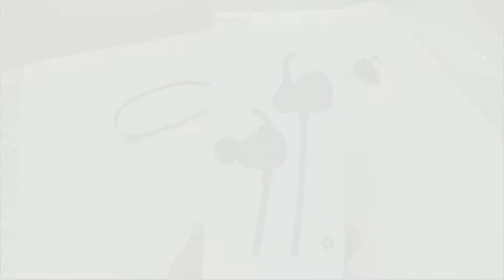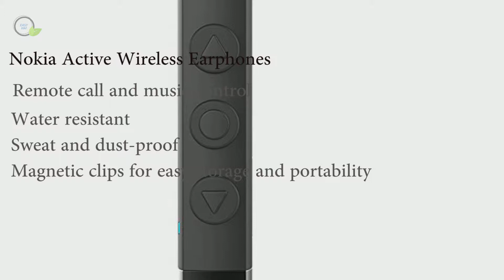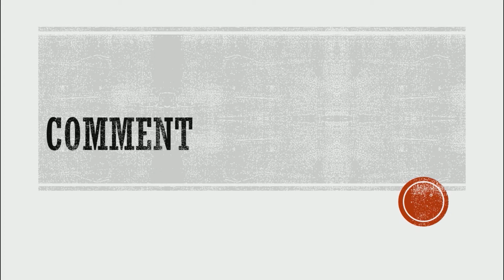Nokia Active Wireless Earphones | Nokia India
Nokia active wireless earphones

In this video i am talking about  Nokia active wireless earphones pros and cons is Nokia headphones worth to buy it you will get known after watching.

Features:

1. High-end design with premium, diamond-cut aluminium casing
Ultra-light, specially developed ergonomic ear tips for an extra comfortable and secure fitting
2. Fine-tuned, high-quality sound with solid bass tones for an empowering workout experience
3. Central button allows you to talk to your Google Assistant via your phone
4. Remote call and music control
5. Water resistant
6. Sweat and dust-proof
7. Magnetic clips for easy storage and portability

Or

Nokia BH-501 Active Wireless Earphones (Black)

OnePlus Bullets Wireless Z in-Ear Bluetooth Earphones with Mic (Black)